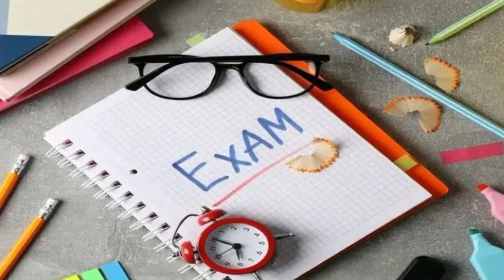Ap 10th claas విద్యార్ధులకు Good news|10th class exam 2024 ap|ap 10th class public exam fee 2023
Ap 10th claas విద్యార్ధులకు Good news,
10th class exam 2024 ap,
ap 10th class public exam fee  2023,